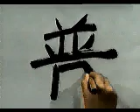Plasma este kanji en tu mente ♋ FUKAI KANJI | GAMBATEANDO - Japones Para Todos con Teshimide 深い日本語